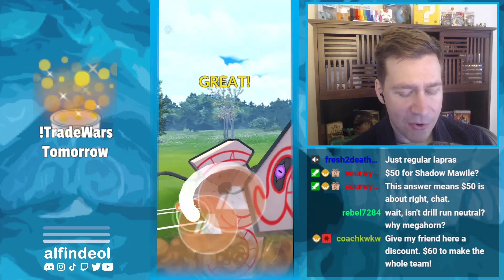Building a Runerigus Team From the Ground Up! | Mountain Cup PVP Battles | Pokémon GO GBL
Is it finally time for the Rune-y boy to shine? We're taking it out into the Mountain Cup and seeing if we can find something we really like!